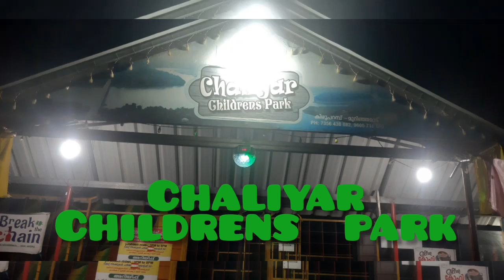OUR family enjoing at CHALIYAR CHILDRENS PARK Lina&liya vlog🌷🌷🌷